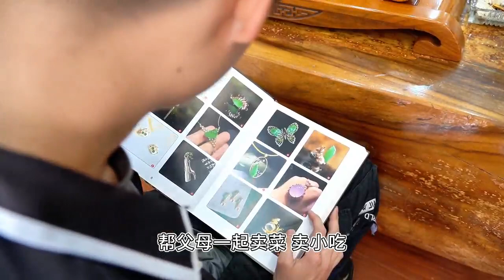ရွှေလီရှိမြန်မာစီးပွားရေးလုပ်ငန်းရှင် အိုက်နော် ၏ဘဝ ရွှေလီမှာ အားလုံးကောင်းသည်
缅甸南坎胞波 岩弄 在德宏瑞丽的生活#有一种叫云南的生活